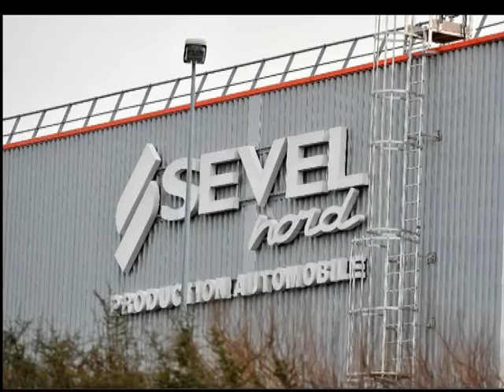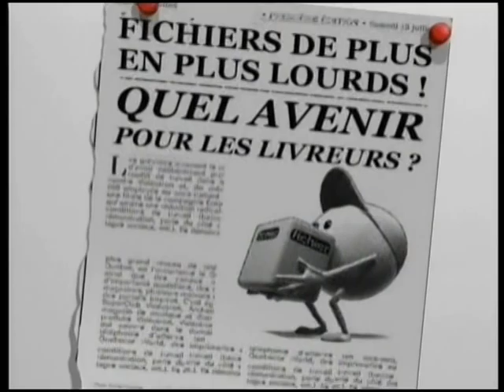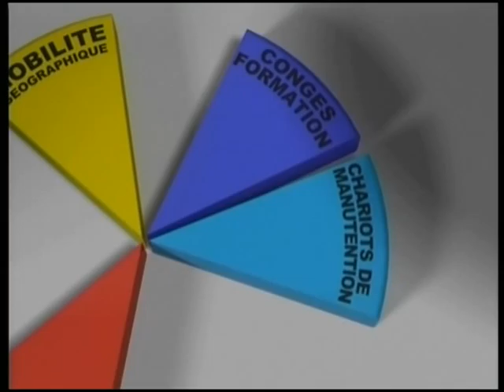CFDT SEVELNORD EP2009